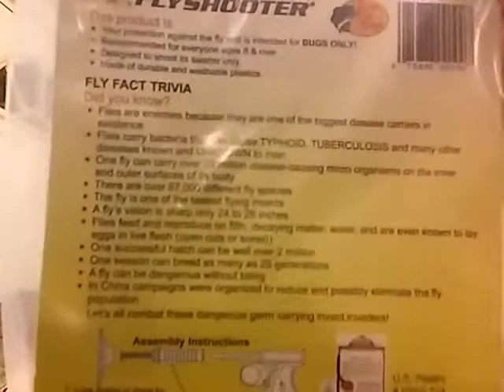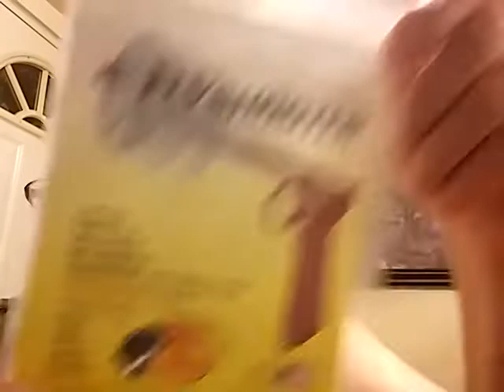WHILE At Bass Pro, I Bought A Gun For Jersey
A Gun For Jersey To Learn Firearm Safety